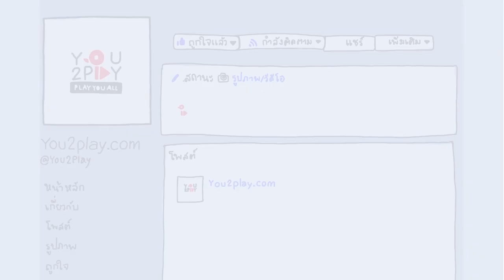จินตะ - อารมณ์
"Everyday Play2You"

สามารถชมคลิปอื่นๆ ของ "จินตะ" ในรายการ Everyday Play2You ได้ที่